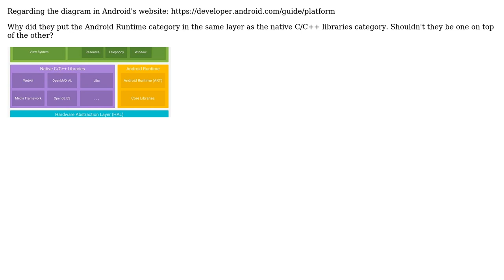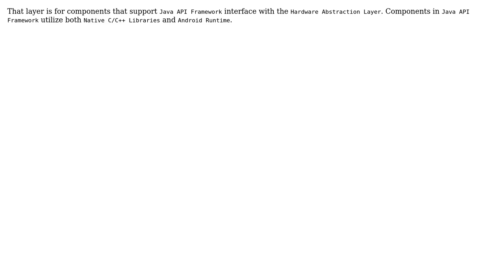Why are the Android runtime and native libraries in the same layer?